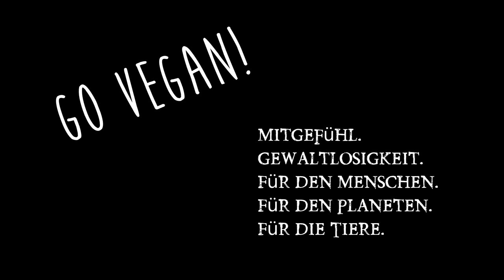Tsukemono aus Japan & Erfahrungen und Liebe ♥ Live Video Unpacking & erster Test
Das Paket aus Japan ist endlich da!!! Warum ein Mann mich schwule Sau nennen darf & Mission Vegan 5 ist auf dem nächsten Level angekommen.